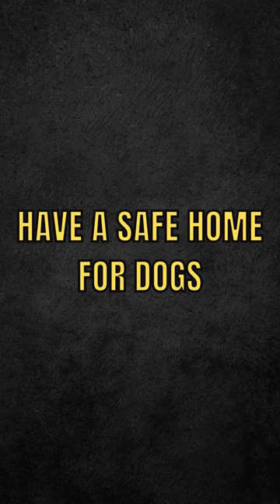How to make your dog happy ?